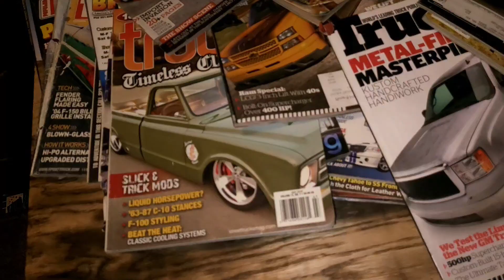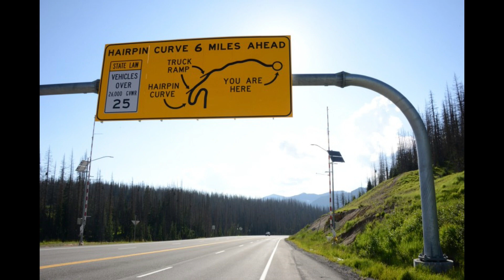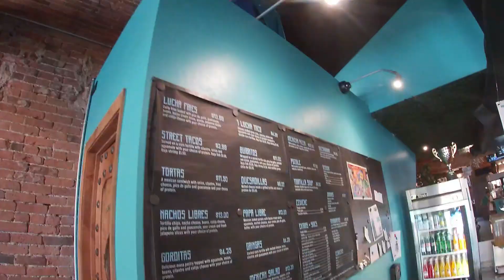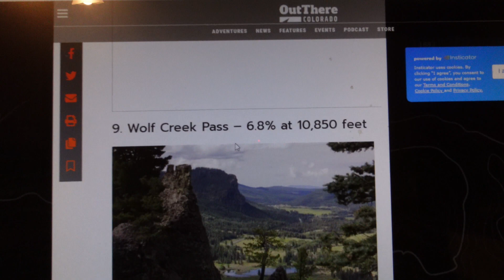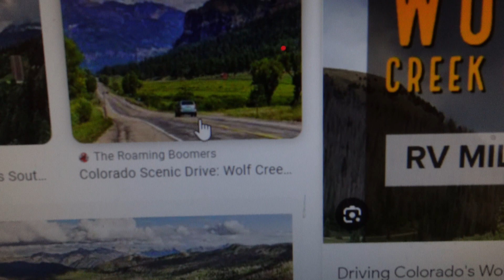MILE HIGH MINITRUCKIN HANGOUT: SCRAPIN THE ROCKIES 2023!!!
COLD HARTED TV GOES TO IGNACIO, CO. FOR SCRAPIN THE ROCKIES 2023!!! What a blast, the show is under new ownership and man did they do a great job! The show brought some quality built rides. With the show being at the SKY UTE CASINO you never had to worry about running out entertainment for you or your family. SCRAPIN THE ROCKIES will be on our list for years to come. Great job to the staff for putting the show on, and look forward to next year. REMEMBER STAY COLDHARTED EVERYONE!